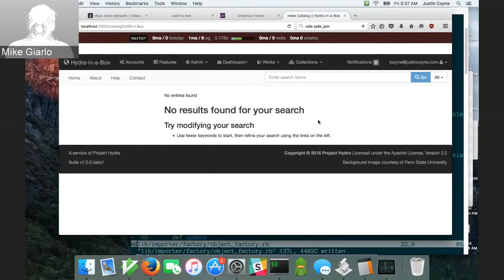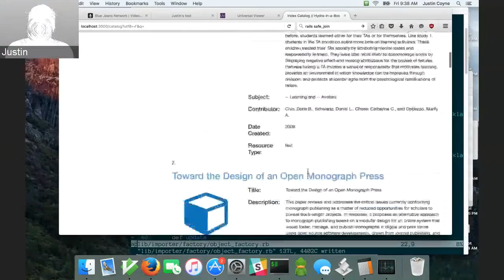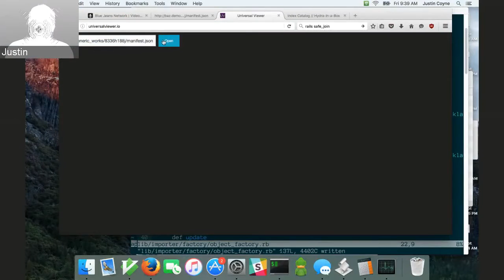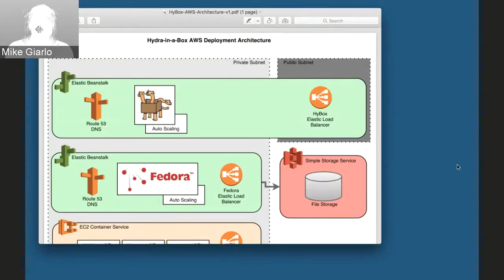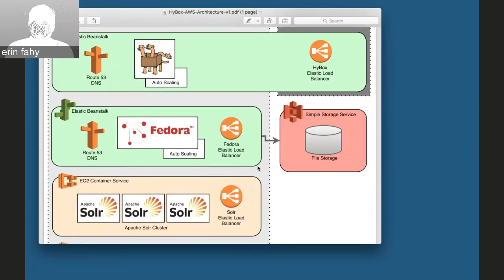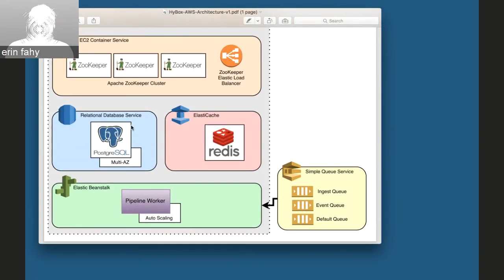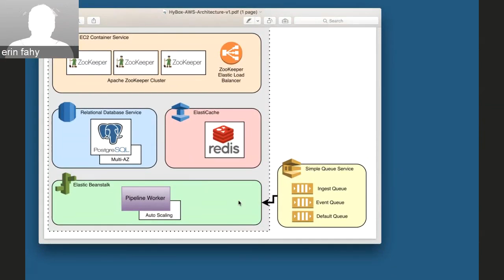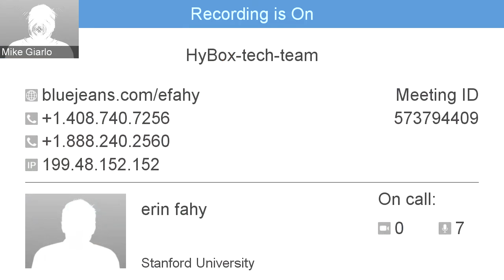Hydra-in-a-Box Repo Demo (Sprint 10, 5/27/2016)